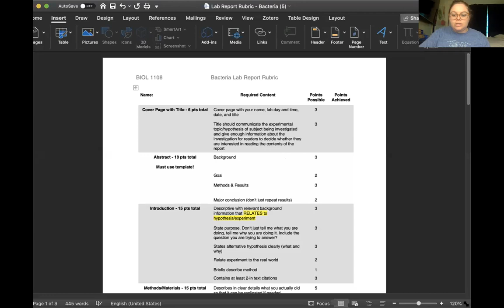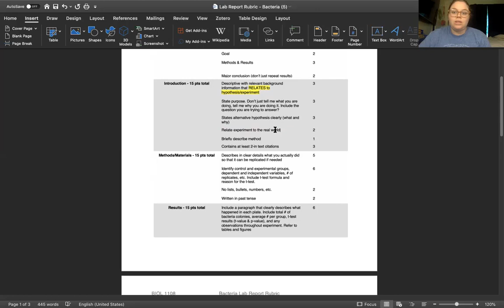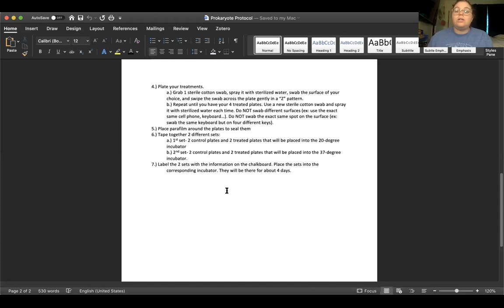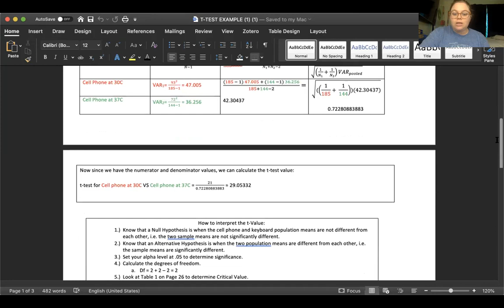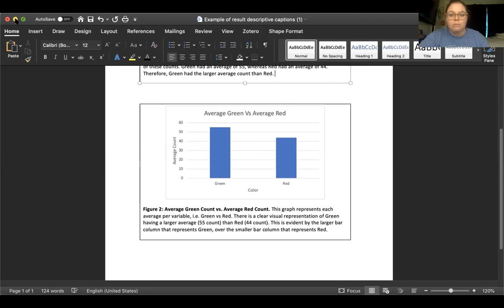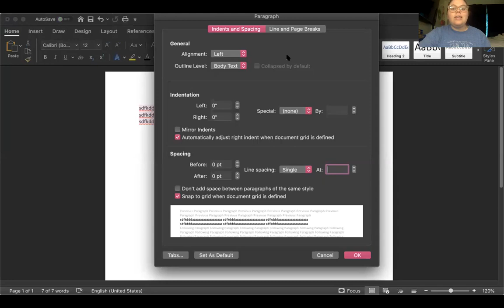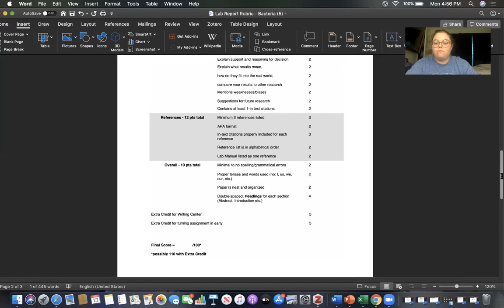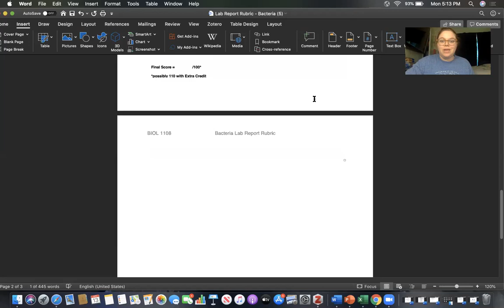Common Mistakes In Lab Report 1